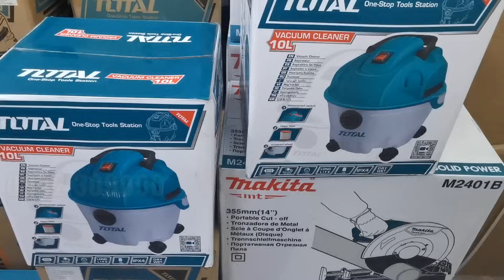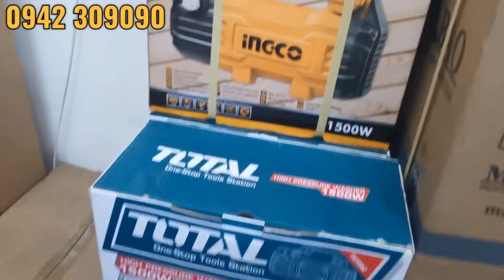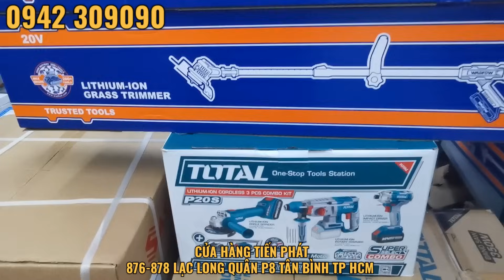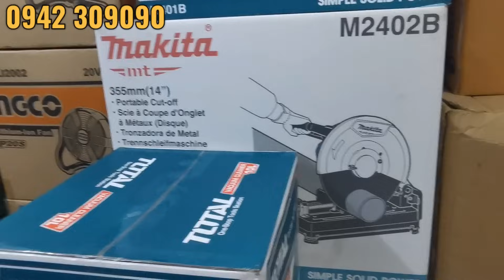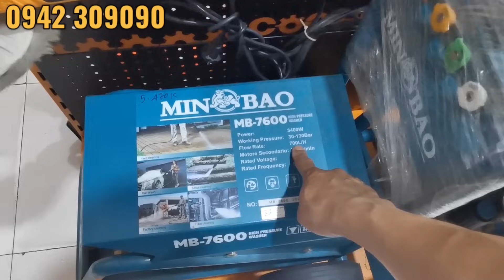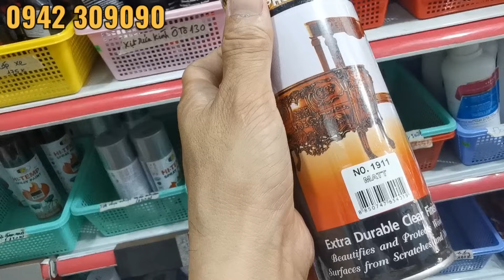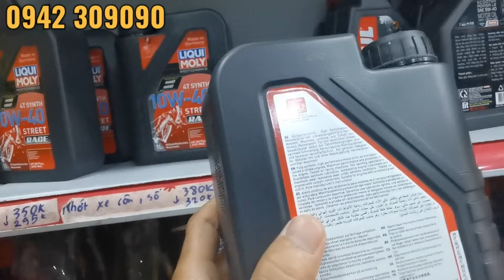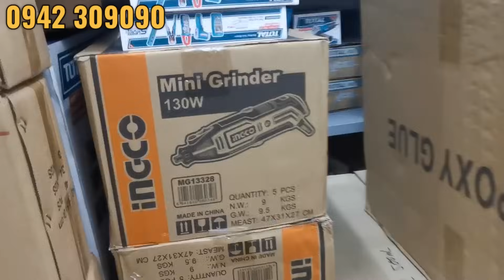Cuối năm mua Máy hút bụi, máy rửa xe, xịt bóng pu, đánh bóng kim loại...... đi mấy anh em.